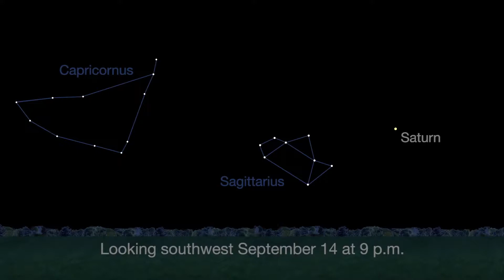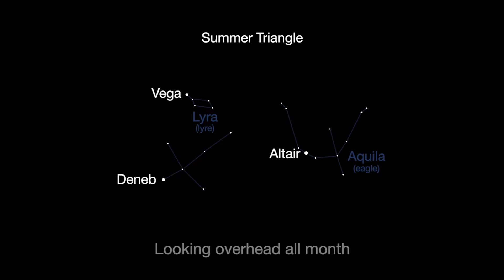Find Saturn Near the Glowing Milky Way This Month | Video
- you can find Saturn floating in the night sky near Sagittarius this month. In the background is the heart of the Milky Way.